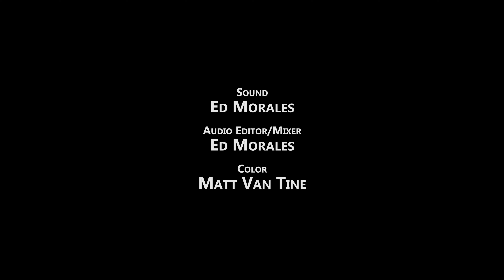A Self-Isolation Production: TALE OF TWO CALLS